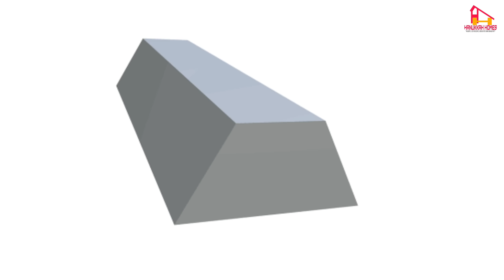Tipper lorry അളവിലെ തട്ടിപ്പുകൾ | എങ്ങനെ ലോഡ് അളക്കാം?| How to measure sand and metal in a truck?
1.How to measure sand in truck? or lorry?
2.How to convert cum to cft ?
3.Truck load unit converted to cft

This channel is mainly focus on civil engineering tips ,new house plans,building rules etc.
More details..